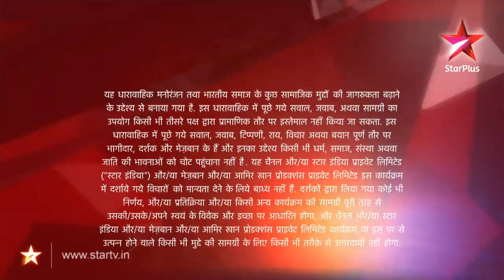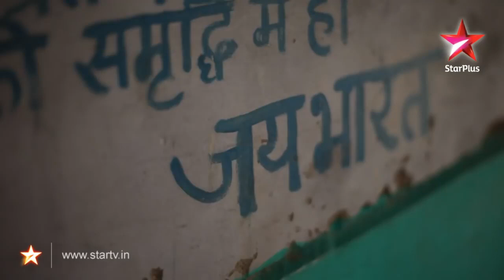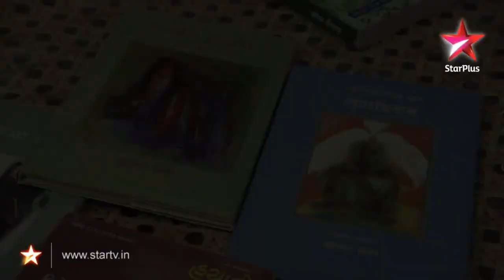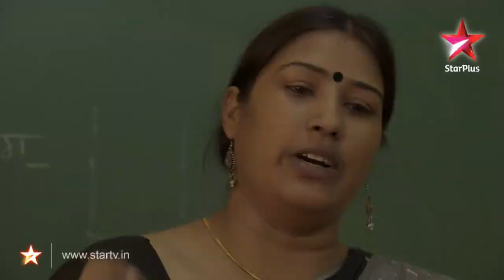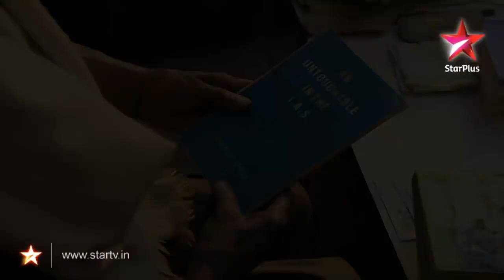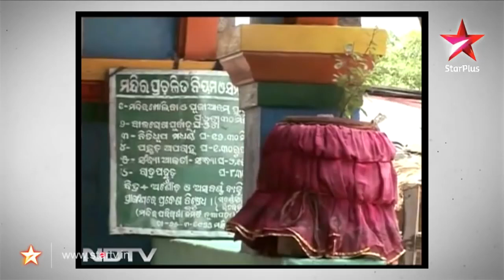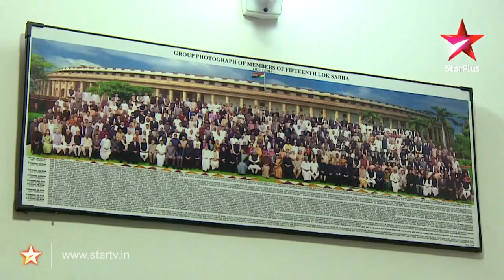Dr.Kaushal Panwar on Satyemev Jayte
Thankyou so much to Star Plus and Aamirkhan ji
aabhar sahit